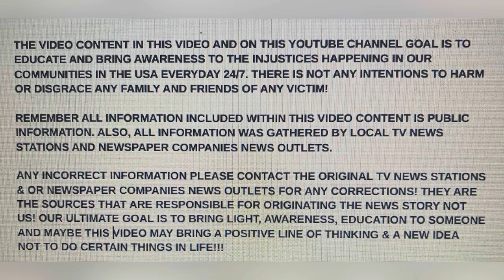EBONY PHELPS 34 DEC 15, 2023 PHOENIX, ARIZONA MOM OF 2 SHOT KILLED BY HER HUSBAND 36 DOMESTIC!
DOMESTIC! EBONY PHELPS 34 DEC 15, 2023 PHOENIX, ARIZONA MOM OF 2 SHOT KILLED BY HER HUSBAND 36

YOUTUBE.COM/@REALWOMENMURDERSNOTFICTION9264